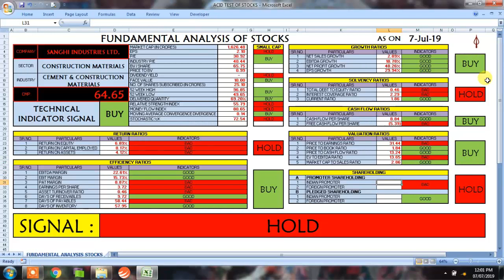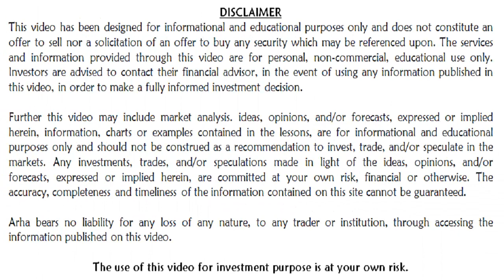2018 - 19, SANGHI INDUSTRIES LTD